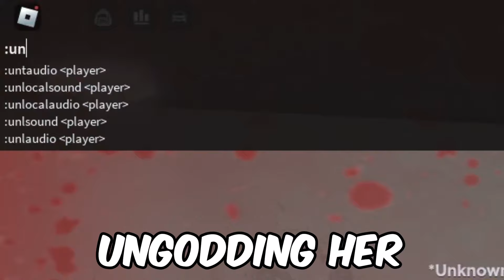I became a CRIME BOSS in this NYC ROBLOX HOOD GAME! | Liberty Stories